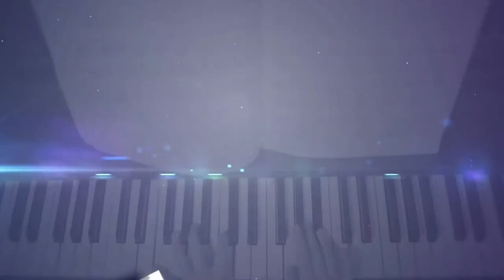Café com a Leao Group #05 Reinaldo Oliveira